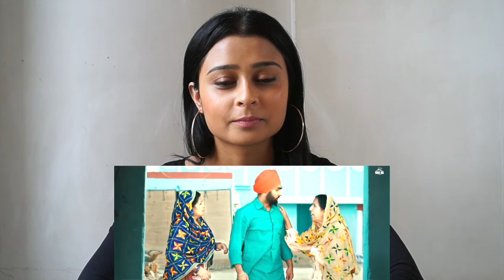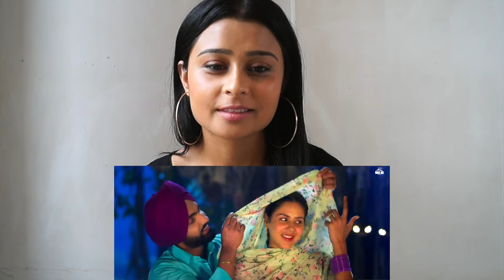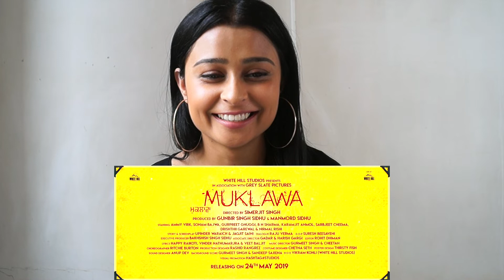Muklawa | Ammy Virk, Sonam Bajwa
2018